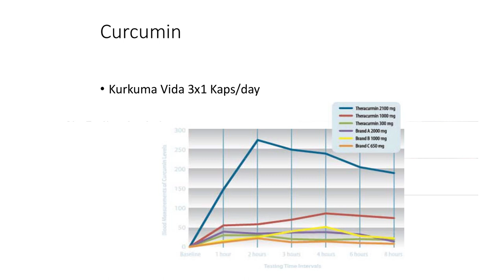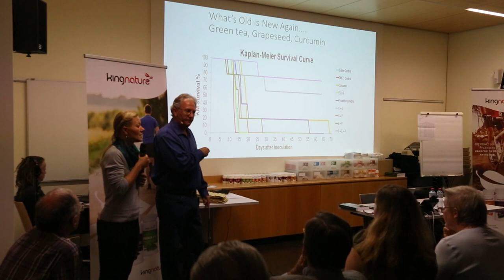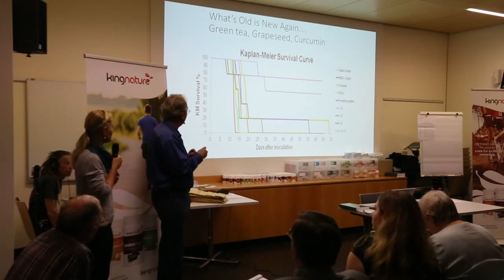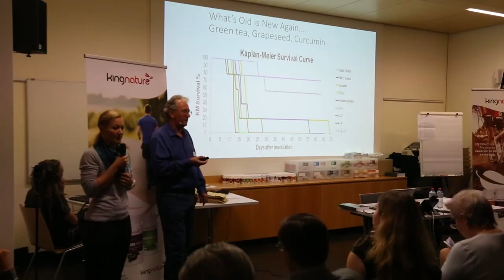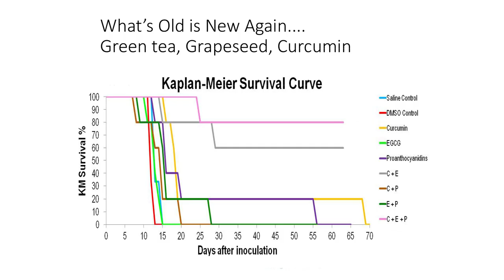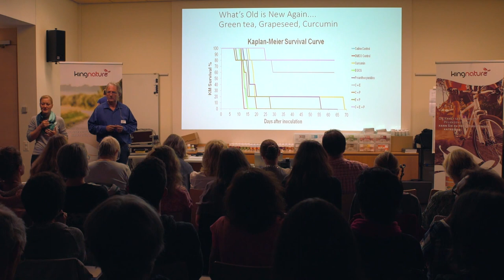Krebs - die richtige Wirkstoffkombination ist entscheidend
Natur-Onkologe Dr. Neil McKinney über die Bedeutung der richtigen Wirkstoff-Kombination. Im Experiment haben 4 von 5 Ratten dank Grüntee, Traubenkernextrakten und Kurkuma trotz eines bösartigen Krebses ihr natürliches Lebensalter erreicht.